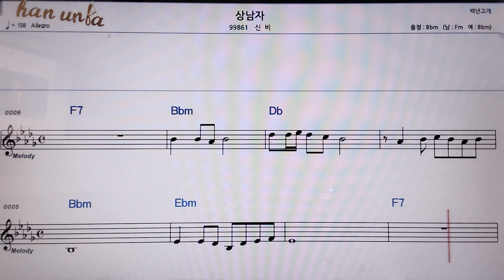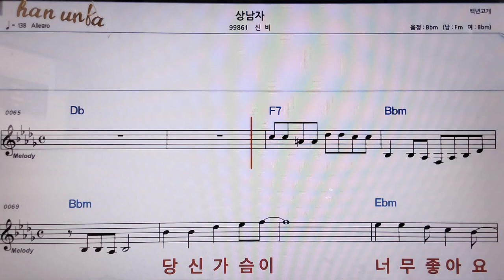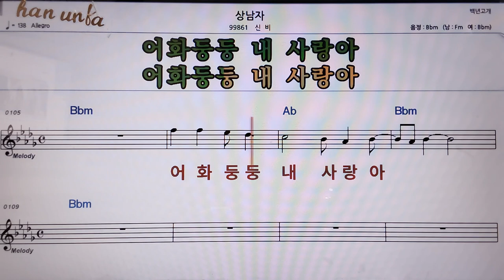상남자/신비👍악보, 코드,가사,Karaoke*가라오케 반주